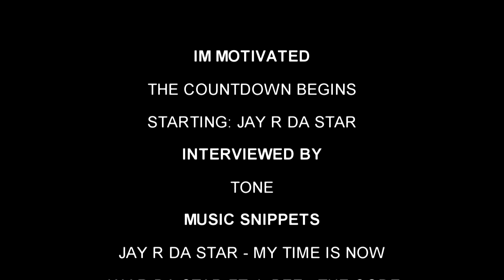Jay R Da Star - Im Motivated Promo [2012] [HD]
STUCK UP ENT. PRESENTS JAY R DA STAR "IM MOTIVATED" MIXTAPE DROPPING LATE SEPTEMBER 2012

CHECK OUT THIS PROMOTIONAL VIDEO/INTERVIEW WITH JAY R DA STAR DAYS LEADING UP TO THE MIXTAPE RELEASE